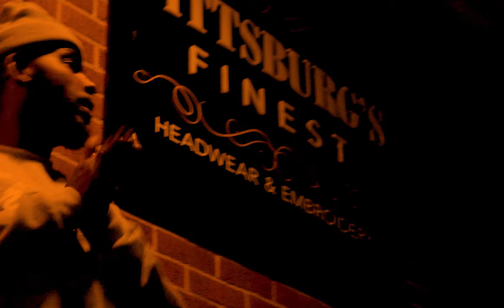Rydah J Klyde - The Movement (Official Video) original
Music video by Rydah J Klyde performing The Movement (Official Video) original. 2019 P.M.E.